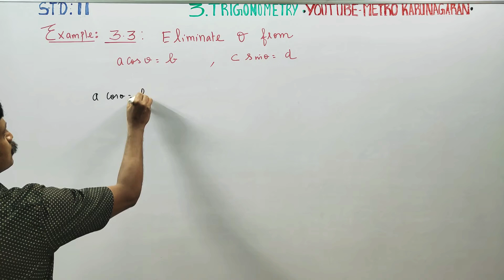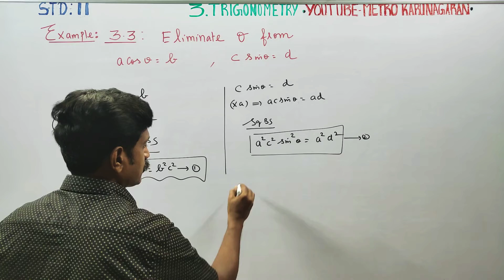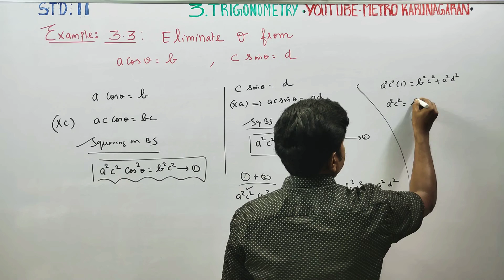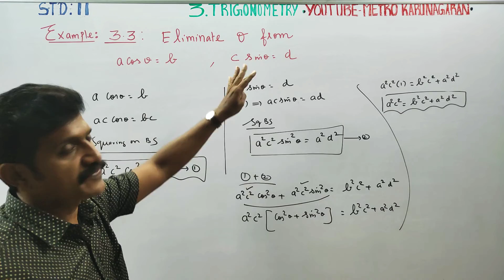11th Std Maths Example:3.3 Eliminate A from acosA = b and c sinA = d where a,b,c,d are constants